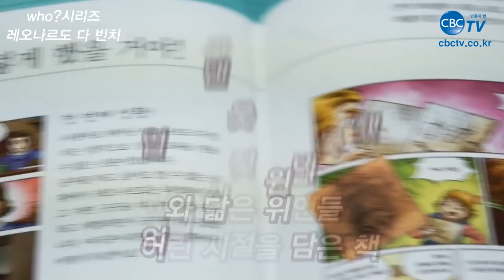[CBC TV] 세계 인물 교양 만화 who? 레오나르도 다 빈치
글 안형모
그림 최병국

세계인물교양만화 who? 51권 레오나르도 다 빈치

미술, 과학, 건축, 수학을 아우르며 융합 지식의 아이콘이 된 레오나르도 다 빈치

타고난 재능에 끊임없는 탐구와 열정을 더하다
불멸의 대작 모나리자와 최후의 만찬

다산몰 DASANMall ) 다산북스의 인기도서를 특가에 만나보세요!